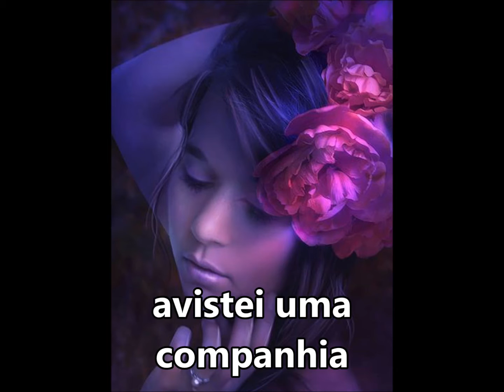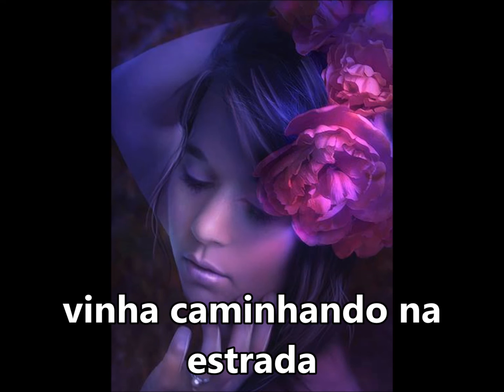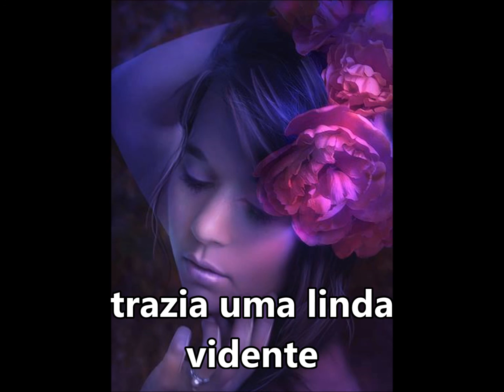Cigana Rosa "Linda vidente" SUBTITULADO Y CON LETRA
VINHA CAMINHANDO NA ESTRADA
AVISTEI UMA COMPANHIA (BIS)
TRAZIA UMA LINDA VIDENTE
A CIGANA ROSA MARIA (BIS)